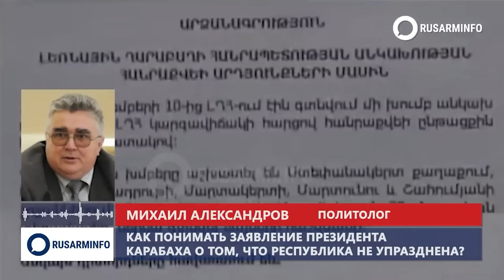Армян вернут в Карабах или Карабах армянам: есть основания